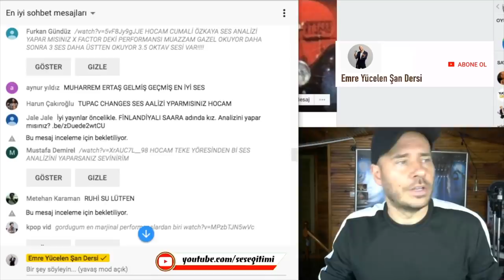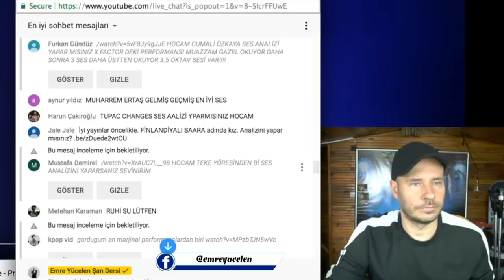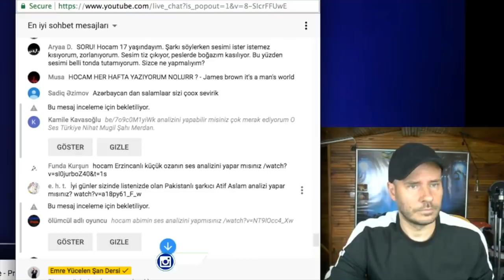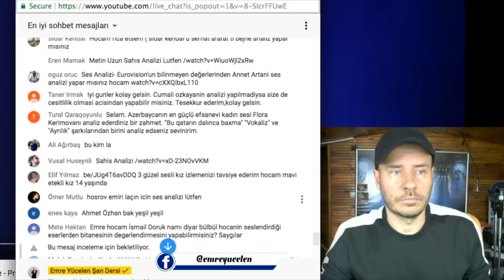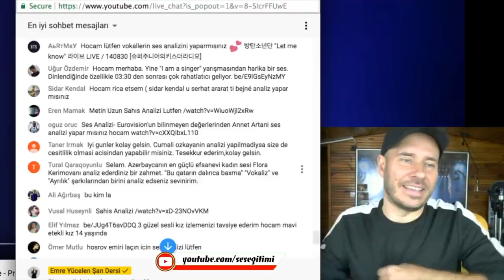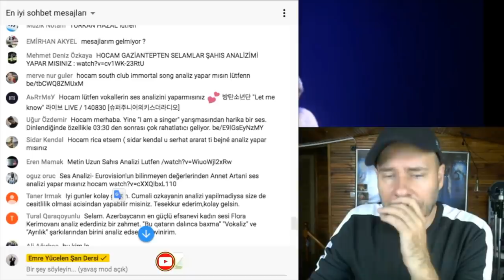Katy Perry Ses Analizi 2 (Neden Müziğe Ara Veriyor ?)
Bu videoya altyazı yazmak için :
If you want to write subtitles on this video :